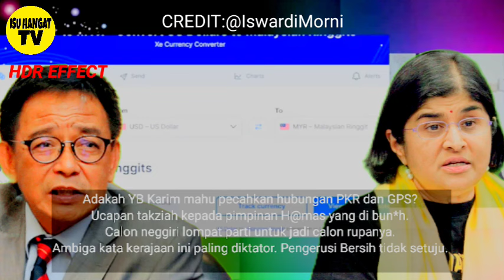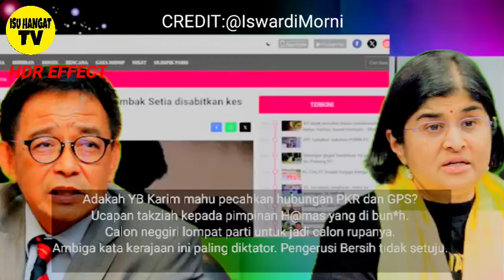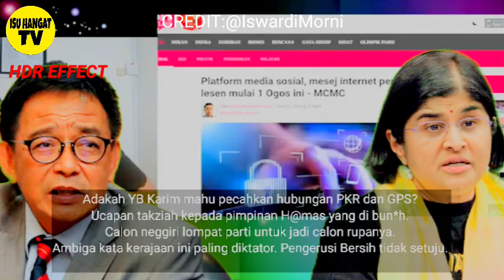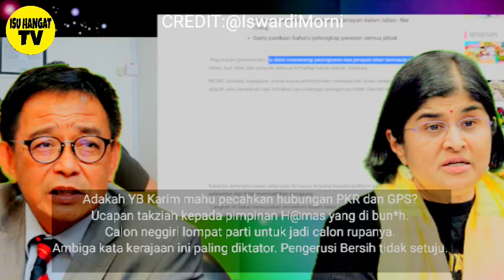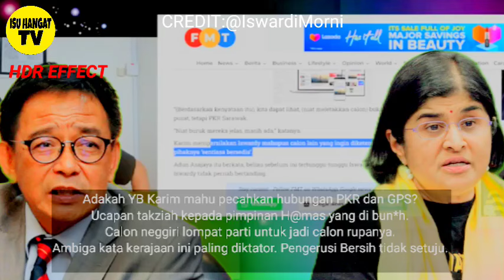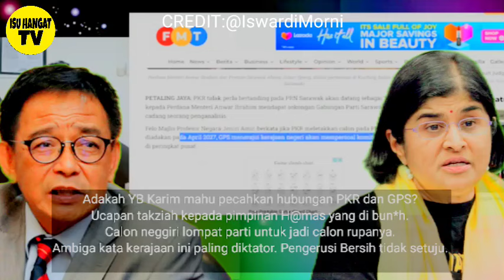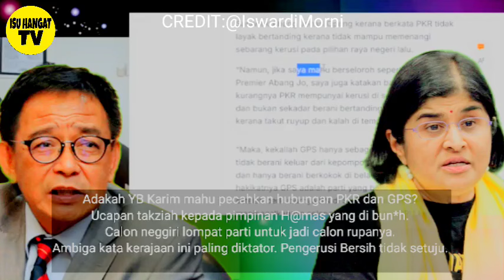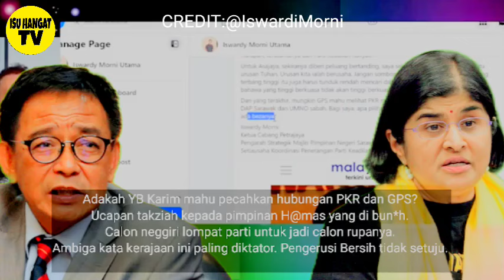SELEPAS AMBIGA KATA KERAJAAN SEKARANG KERAJAAN DIKTATOR! INI BALASAN YANG DITERIMA!